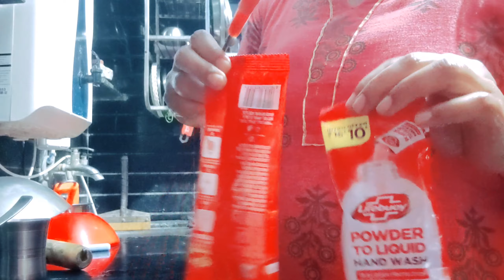यादाश्त खोने लगे तो ये Depression मत समझिए,हो सकता है बुढ़ापा आ गया हो😂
यादाश्त खोने लगे तो ये Depression मत समझिए,हो सकता है बुढ़ापा आ गया हो😂 ‎@My_life_after_my_husband

19 May 2023